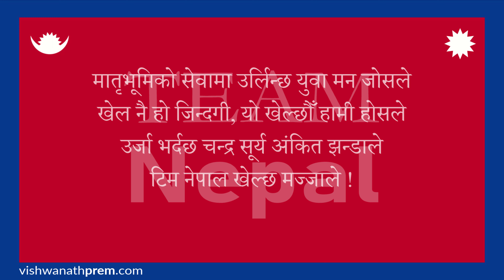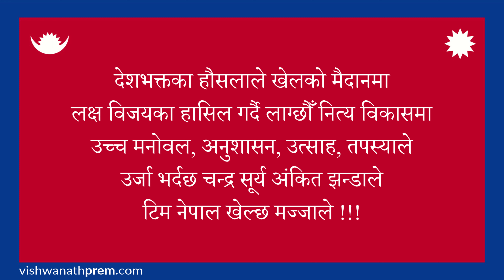Team Nepal | Lyrics Video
Song written and composed by Vishwanath 'Prem'.
Arranged, recorded, and mixed by Milan Shrestha.

~ Follow Vishwanath 'Prem' ~